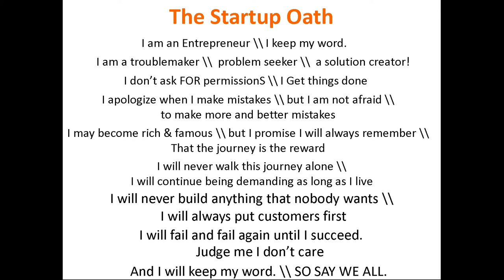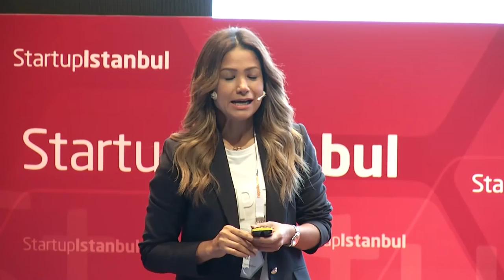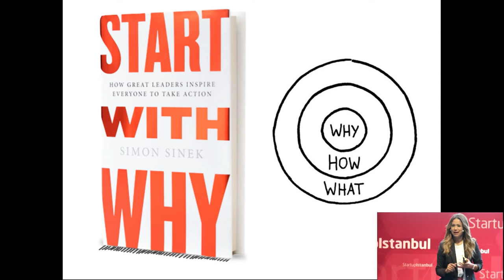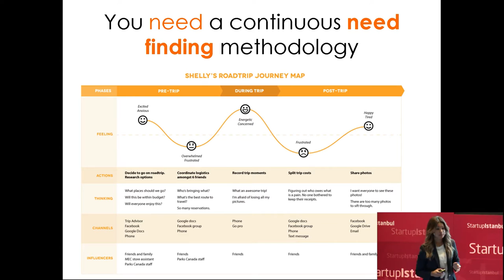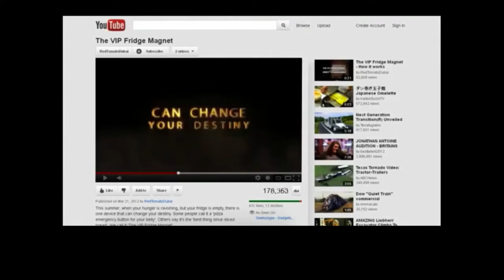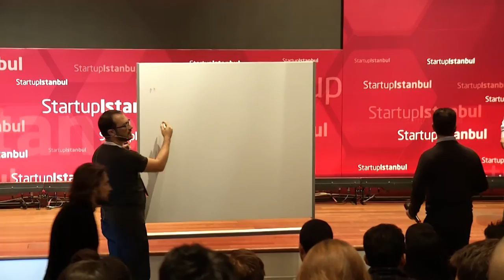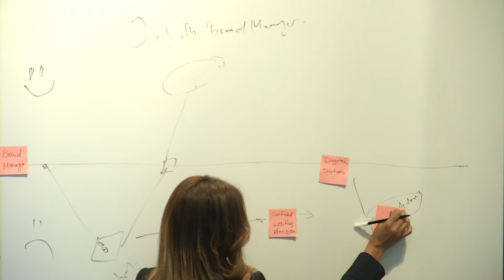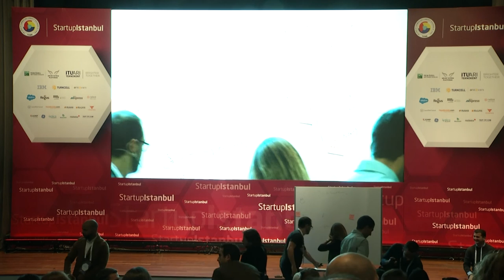Amal Dokhan & Ozan Sönmez - Startup Istanbul 2016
Amal Dokhan & Ozan Sonmez

ABOUT SPEAKERS

Amal Dokhan
Director for Entrepreneurial Leadership
Babson Global Center

Amal is part of the Entrepreneurship Center in King Abdullah University of Science and Technology in a number of roles including the New Ventures Acceleration and Corporate Innovation program.
Amal is a passionate professional in designing experiences, guiding corporates and startups to innovation and customer centric design, providing creative solutions, achieving mastery in service industry, manipulating the tools of marketing to evoke customers emotions. She is also immersed in working on corporate innovation to instill the ability to adapt to a rapidly changing social and business environment leading to great rewards and returns.

Ozan Sonmez

Ozan Sonmez is currently the Lead Program Designer of SDG Impact Accelerator; the first Global Social Impact Accelerator Program in Turkey built by UNDP and Ministry of Foreign Affairs of Turkey in partnership with Bill & Melinda Gates Foundation & World Food Program. He was the founding Managing Director of Growth Circuit Accelerator (GCA) in San Francisco which invested to the highest number of Startups built by Global Turks abroad. Ozan helped international startups with at least one Turkish founder, to launch in Silicon Valley through partnerships with partners like UC Berkeley, Draper University, USMAC and ABC Accelerators.